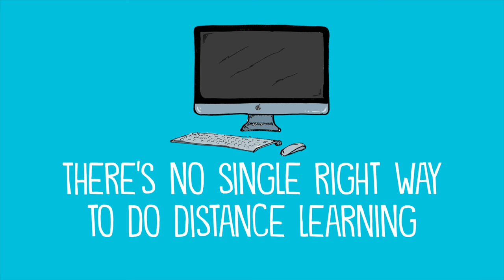There's No Single Right Way to Do Distance Learning